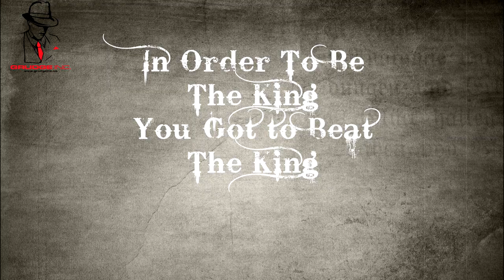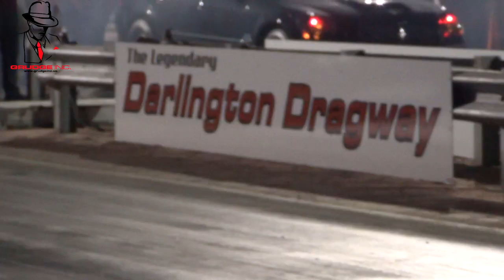Battle of the Street Kings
Inc.us
tw/ GrudgeInc

Additional Tags
901 Bad Boyz,Dj Grant,Donya,Milan Dragway